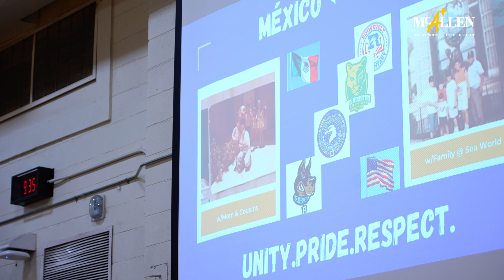Brown Middle School College & Career Fair | McAllen ISD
Brown Middle School kicked off their College and Career Fair with a message from former Dobie, Miguel Herrera. Mr. Herrera is the current Principal at Cathey Middle School and took pride in sharing his success story with students from his alma mater. To learn more about McAllen ISD's exciting schools and programs, contact Student Outreach at 956-687-MISD (6473).